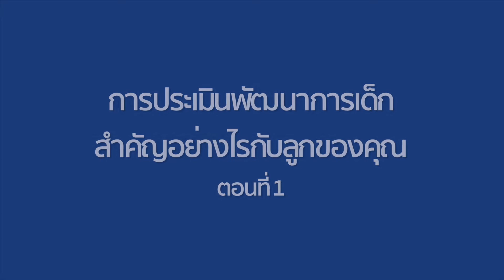How to Treat : พัฒนาการเด็ก ตอนที่ 1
เพราะในช่วง 3 ปีแรกของเด็กเปรียบเสมือนการวางรากฐานในอนาคต ผู้ปกครองควรที่จะต้องใส่ใจที่สุดในช่วงวัยนี้ ไม่ว่าจะเป็นการ เดิน การคิด การหยิบอาหารทานเอง รวมไปถึงการเติบโตของร่างกายไม่ว่าจะเป็น แขน ขา รอบหัว(ซึ่งจะเป็นตัวบอกถึงการเติบโตของสมองเด็ก)

  ผู้เลี้ยงดูจึงมีความสำคัญอย่างยิ่งยวด เพราะเด็กจะรับรู้เรียนรู้เลียนแบบ
และเชื่อมโยงกับโลกภายนอกรอบ ๆ ตัวจากปฎิสัมพันธ์ระหว่างเด็กกับผู้เลี้ยงดูซึ่งความสัมพันธ์ระหว่างเด็กกับผู้เลี้ยงดูเกิดขึ้นตลอดเวลาผ่านการสัมผัส และดูแลใกล้ชิดโดยการให้นม ให้อาหาร ทำความสะอาดร่างกาย โอบอุ้ม หรือพูดคุย

   การให้ความรักความอบอุ่น และความมั่นคงทางจิตใจแก่เด็กอย่างสม่ำเสมอตลอดเวลาที่พ่อแม่
ลูกอยู่ด้วยกัน จะทำให้เด็กรู้สึกว่าตัวเขามีคุณค่า

-การประเมินพัฒนาการเด็ก
สำคัญอย่างไรกับลูกของคุณ
-การสร้างภูมิคุ้มกันให้กับ
ลูกน้อยเพื่อพื้นฐานที่ดีทั้งทาง
ร่างกายและจิตใจทำอย่างไร หาคำตอบได้ใน

ติดตามข่าวสารสุขภาพเพิ่มเติมได้ที่